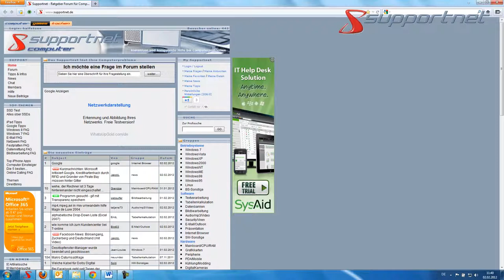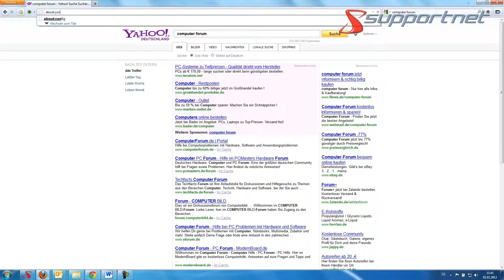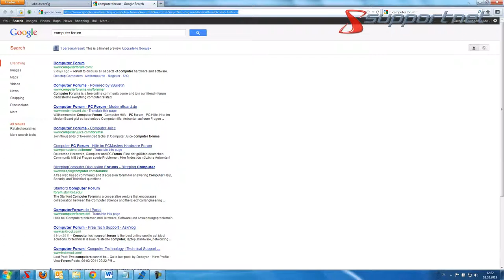Wie man beim Firefox die Standardsuche im Adressfeld aendern kann.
Kurzer Tipp wie man im Firefox die Standardsuche im URL Adresseingabefeld ändern kann.

Standardmäßig ist bei Firefox für die Suche im URL Eingabefeld Google als Suche einstellt. Durch verschiedene Adons und Browserbars kann das verstell worden sein. Statt Google wird dann plötzlich hartnäckig Yahoo als Suche benutzt. Diese Anleitung zeigt wie man das wieder richtig einstellen kann. Danach sucht Firefox wieder bei Google wenn man Suchworte über die Adresszeile/URL Eingabe suchen will.